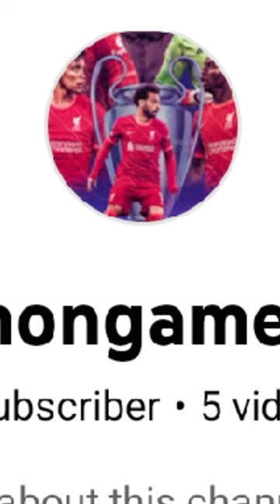rocket league edit listen close